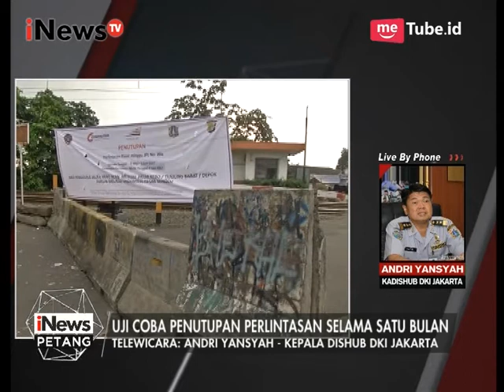Penutupan Perlintasan KA Untuk Mencegah Kecelakaan di Perlintasan KA - iNews Petang 06/05